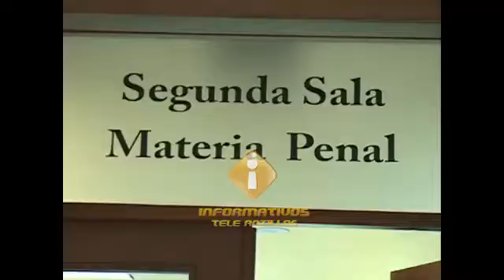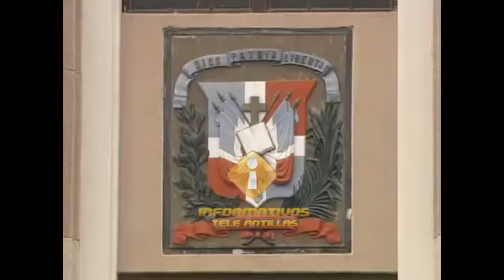La Suprema se reserva el fallo sobre recurso de Blas Peralta